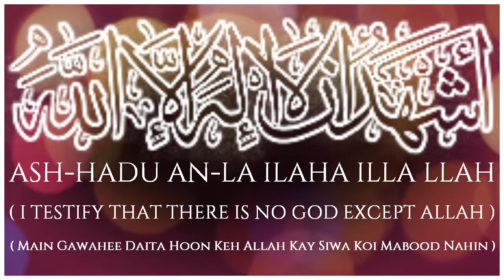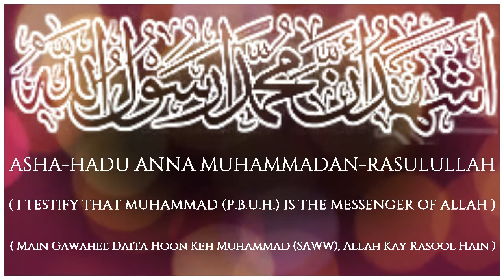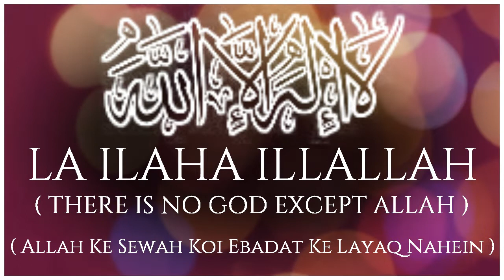Azan Recitation Atif Aslam With Arabic, English, Urdu, & Hindi Translation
●In Arabic
هُ اَكْبَرُ اَللَّهُ اَكْبَرُ

اَللَّهُ اَكْبَرُ اَللَّهُ اَكْبَرُ

اَشْهَدُ اَنْ لاَّ اِلَهَ اِلاَّ اللَّهُ

اَشْهَدُ اَنَّ مُحَمَّدًارَّسُوْلُ اللهِ

حَىَّ عَلَى الصَّلَوةِ

حَىَّ عَلَى الصَّلَوةِ

حَىَّ عَلَى الْفَلاَحِ

حَىَّ عَلَى الْفَلاَحِ

اَلصَّلَوةُ خَيْرٌ مِّنَ النَّوْمِ

اَللَّهُ اَكْبَرُ

اَللَّهُ اَكْبَرُ

لاَ اِلَهَ اِلاَّ اللَّ

ALLAH IS THE GREATEST, ALLAH IS THE GREATEST
I TESTIFY THAT THERE IS NO GOD EXCEPT ALLAH
I TESTIFY THAT MUHAMMAD (P.B.U.H.) IS THE MESSENGER OF ALLAH
I TESTIFY THAT MUHAMMAD (P.B.U.H.) IS THE MESSENGER OF ALLAH COME TO PRAYER
COME TO PRAYER

●Translation in Urdu / Hindi
Allah Sub Say Barha Hai. Allah Sub Say Barha Hai.
Main Gawaee Daita Hoon Keh Allah Kay Siwa Koi Mabood Nahin.
Main Gawaee Daita Hoon Keh Muhammad, Allah Kay Rasool Hain.
Namaz Ki Taraf Aaoo. Namaz Ki Taraf Aaoo.
Kamiabi Ki Taraf Aaoo. Kamiabi Ki Taraf Aaoo.
Sohnay (Neendh) Say Behtar Hai Namaz. Sohnay (Neendh) Say Behtar Hai Namaz.
Allah Kay Siwa Koi Maboot Nahin.